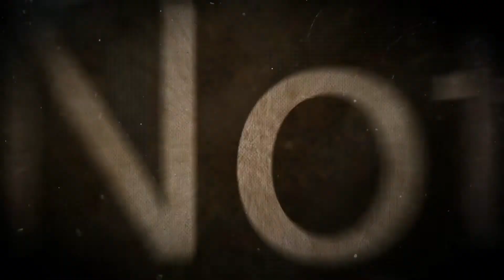Protection Dog Podcast - Ep62 - Dealing with a protection dog during arguments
Dealing with a protection dog during arguments
Is this a concern?
Family dispute
Extended family
Rough housing
Different options you have
Crates
Different rooms / out side
Train the dog to relax in the situation
Dealing with interpersonal conflict in general

PROTECTION DOGS. Want to add the security and protection of a Personal, Family or Executive Protection Dog to your life? Fortress K9 is accepting applications now for our highly trained and stable (safe around people) Protection Dogs. Serious inquiries only please.

DOG TRAINING. Do you already have a dog, but want to learn how to train it? K9 Academy has a ton of free content on our YouTube, Facebook and Instagram channels. Check them out below and visit K9 Academy to learn more about our Online Training Subscription, Local Training Subscription and Board & Train Options.